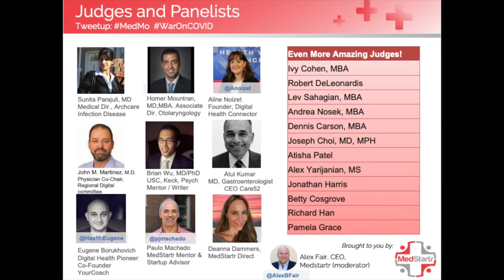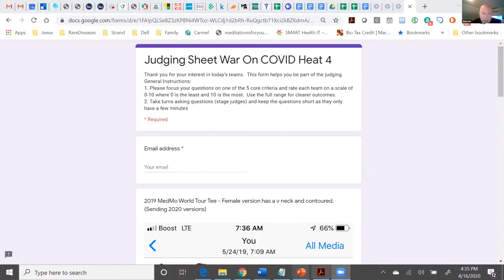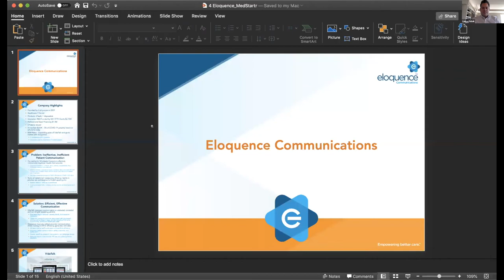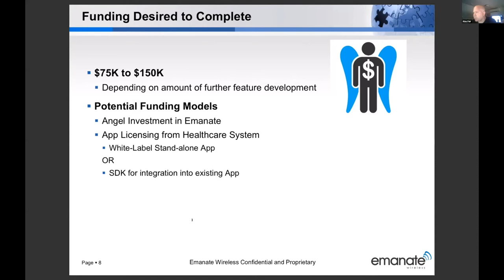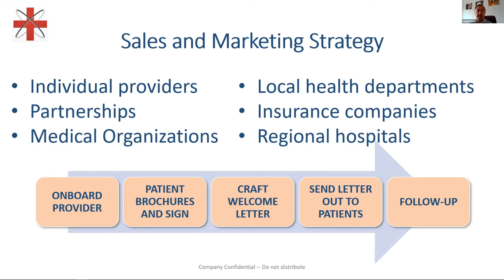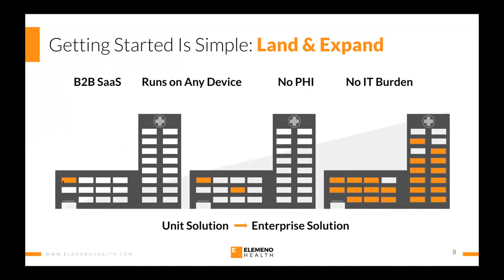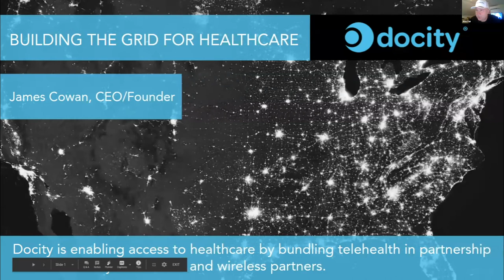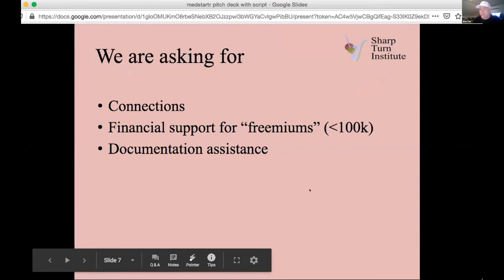Heat 4 of War On COVID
Track Virus In light of COVID-19 pandemic, Track Virus has created “Waze for infectious diseases”, a platform composed of an app and a set of web services designed to track and slow the spread of infectious diseases by providing a real-time assessment of the likelihood of any individual being contagious, empowering individuals, governments, and businesses to accelerate recovery in a risk-managed manner. The platform already experienced bottom-up demand, and top-down support by United Hatzalah, and has been adopted by well-over 100,000 people. By leveraging all users’ location histories, self-reporting, and available and derived epidemiological data, the platform determines the risk of any individual being infected and informs individuals, policymakers, and businesses – in real-time – in a privacy-preserving manner.

Jeeva Jeeva is a seed-stage venture-backed startup on a mission to develop AI-driven decentralized clinical trials and optimize patient-focused clinical research. The Jeeva Trials solution reduces patient travel burden by replacing in-person trial site visits with videoconferencing, remote monitoring and digital engagement. Jeeva is particularly beneficial for both rare disorders and clinical research studies involving long-term follow-ups and safety monitoring. Jeeva is a member of several life science membership organizations including Virginia BIO, BioHealth Capital Region, and the Global Genes Corporate Alliance.

Faster than Corona An international and independent network, think tank, incubator and catalyst for innovation in health-care, life sciences and medicine. Their mission is to collaboratively challenge and passionately push the limits of current thinking. Website- FasterthanCorona.org

Eloquence Eloquence is a healthcare IT company dedicated to improving the delivery of care through the development of innovative and simple communication solutions. Our two products, Eloquence Advanced Communication System (ACS) and Eloquence Language Access Solution (LAS) enable fast, accurate communication between the patient and the provider best qualified to give the care that’s needed.

Emanate Emanate is an Angel backed start-up with deep expertise in IoT and Signal Processing. Emanate builds sensor-based clinical equipment monitoring solutions that enable hospitals to achieve hundreds of thousands of dollars in savings from year one. In response to the COVID-19 crisis, Emanate is working with Cleveland Clinic to create an app that uses sensors in the phone to track Respiratory Rate for at-home COVID-19 patients.

Hawkeye MedTech Hawkeye MedTech’s TotalCare™ software platform provides virtually scheduled visits to the patient’s current healthcare providers from the place of their convenience. It’s just like an office visit, just done virtually!

TruTriage TruTriage enables 911 systems to handle non-emergency medical calls by utilizing telehealth nurses to bring a Virtual ER to the caller. This reduces ambulance demand for non-priority emergencies while maintaining a high level of safety and care. We provide nurse triage software with a data connection to 911 call centers and nurses to enable 911 Nurse Triage Services. Our program reduces the high costs and inefficiency of traditional nurse triage.

Elemeno Elemeno is a cloud-based turn-key solution for COVID frontline readiness, incorporating national standards with facility-specific workflows and practices. Elemeno delivers readily customizable point-of-care training and team-based communication, helping frontline staff stay on top of rapidly changing information and consistently deliver the best care possible. Deploys on any web-enabled device in as little as one day, without need for IT support.

KnowRx KnowRx digital health solution originated as a personalized medication management platform for use by individual consumers/patients and trusted health professionals/caregivers to maintain mutually beneficial communications without workflow disruptions in the medical practice. The platform supports physician selection of the right medicine for the patient and supports patient adherence to the prescribed treatment regimen. This includes tools for overcoming barriers to adherence such as up-to-date pricing information, scheduled reminders, performance incentives, and patient assistance partnerships.

Docity Docity is a subscription-based telehealth solution that bundles access to local healthcare providers through partnerships with Internet Service Providers and broadband companies.